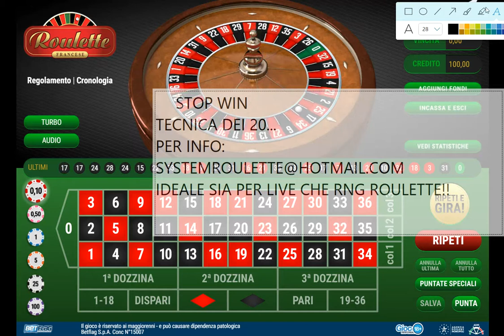Roulette: Nuova Tecnica dei 20!